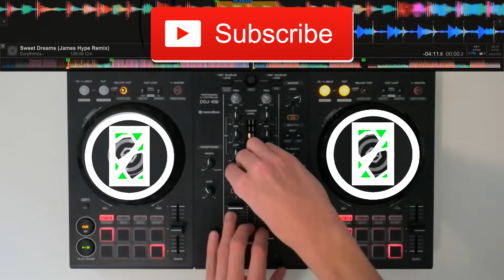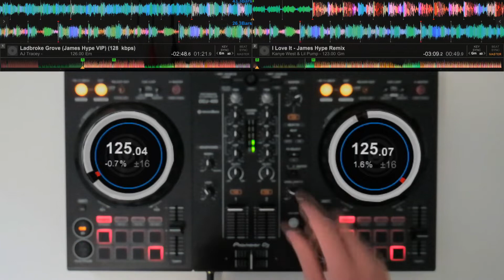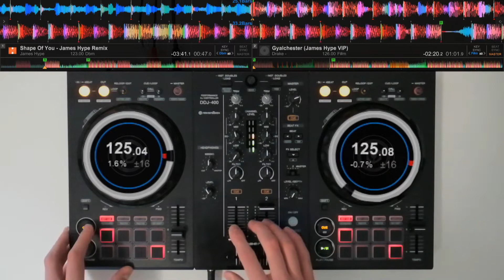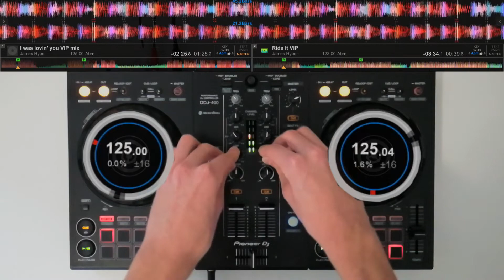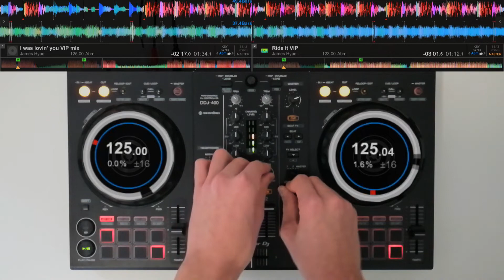BIO SET #27 - James Hype mix (DDJ-400)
---GO CHECKOUT MY HOUSE PLAYLIST ON SPOTIFY---

SCROLL DOWN FOR THE TRACKLIST!!!

CIAO!!!
I'm 15 years old and I'm from Italy.
I have a big passion for music.
I'm a producer and a Dj.

---Tracklist---
1)Eurythmics - Sweet Dreams (James Hype VIP)
2)James Hype - Be Faithful VIP
3)David Zowie - House Every Weekend (acapella)
4)Roddy Ricch - The Box - James Hype VIP
5)Travis Scott ft Drake - SICKO MODE - James Hype VIP
6)James Hype - The Power
7)Piece Of Your Heart (James Hype Remix)
8)More Than Friends (VIP Mix)
9)Kanye West & Lil Pump - I Love It - James Hype Remix
10)AJ Tracey - Ladbroke Grove (James Hype VIP)
11)Drake - Gyalchester (James Hype VIP)
12)Ed Sheeran - Shape Of You - James Hype Remix
13)Joel Corry – Sorry (James Hype Remix)
14)James Hype ft Dots Per Inch & Ayak - I Was Lovin You (James Hype VIP MIX)
15)James Hype - Ride It VIP